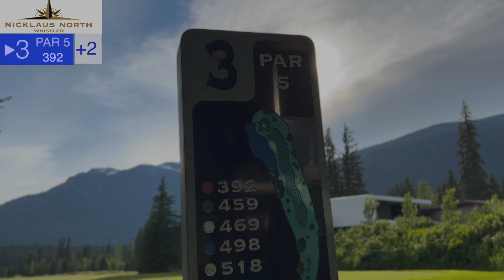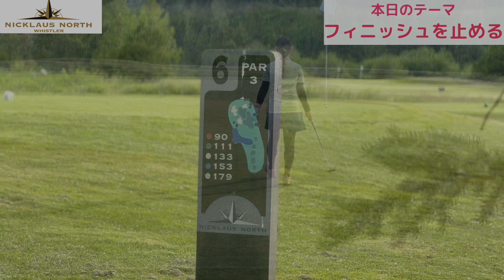【ラウンドレッスン】体幹ドリルで20ヤード伸びた！女性ゴルファー200ヤード目前！